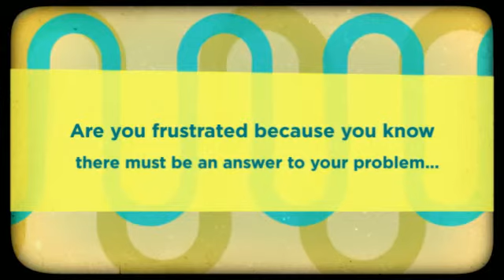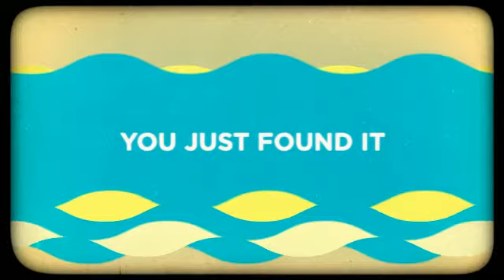Natural Pain Relief For Arthritis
If you want to find out an unusual tip for the definitive cure of the arthritis enter here:

Arthritis is an inflammation of one or more of your joints. Eventually a swollen joint can suffer severe damage. In some cases, arthritis can cause problems in the patient's eye, skin or other organs. There are over 100 different forms of arthritis.

The major complaint by individuals who have arthritis is joint pain. Pain is often a constant and may be localized to the joint affected. The pain from arthritis is due to inflammation that occurs around the joint, damage to the joint from disease, daily wear and tear of joint, muscle strains caused by forceful movements against stiff painful joints and fatigue.

Most types of arthritis are caused by a combination of many factors like: obesity, previous injuries, infections, genetic make up,...

Between it symptoms we can found: poor sleep, weight loss, tenderness, difficulty moving joints, pain, feelings of tiredness, loss of flexibility, muscle weakness, etc. But it will depends on your arthritis type and also how advanced it is.

If you want to know more about arthritis cure enter